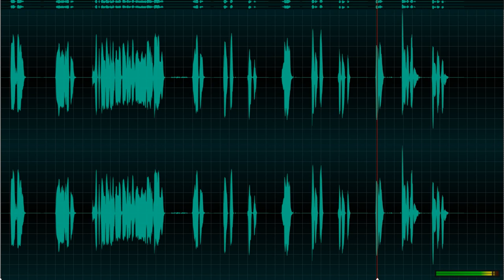Dasar 2 Pelajaran 05 편지 - 045 Bahasa Korea terpadu untuk orang Indonesia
Dasar 2 Pelajaran 05 편지 - 045